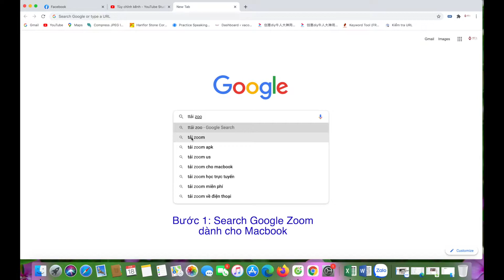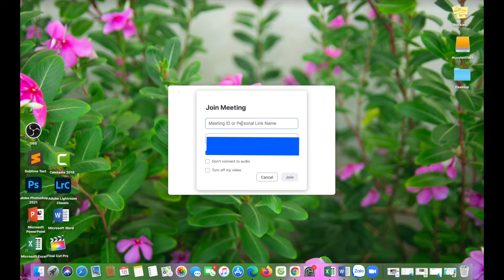HƯỚNG DẪN CÀI ĐẶT VÀ SỬ DỤNG ZOOM CHAT TRÊN MACBOOK MỚI NHẤT.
- Hướng dẫn sử dụng zoom meeting để học online trên máy tính Macbook dành cho học sinh học trực tuyến. Cách sử dụng zoom meeting chi tiết từ a đến z.